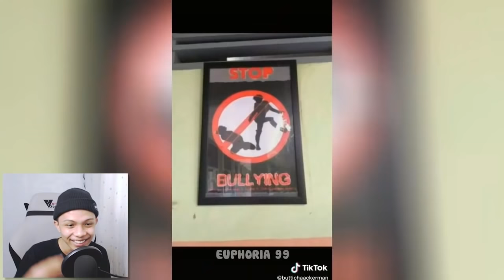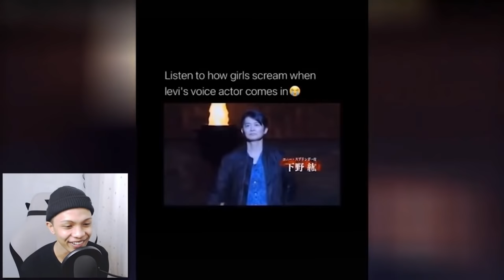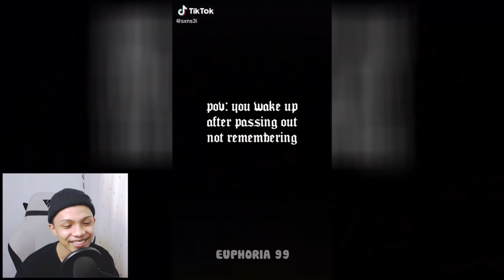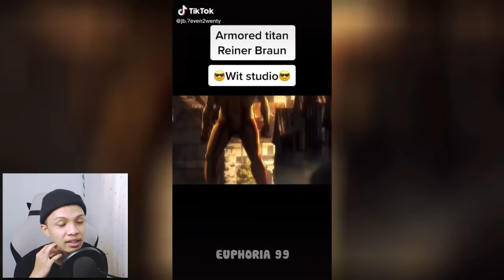ARA ARA~ React TikTok AOT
Tiktok Attack On Titan

⭐️ LUCU GAK LUCU HARUS KETAWA